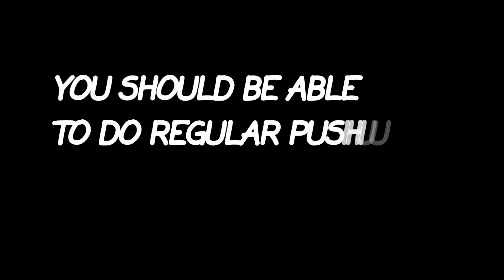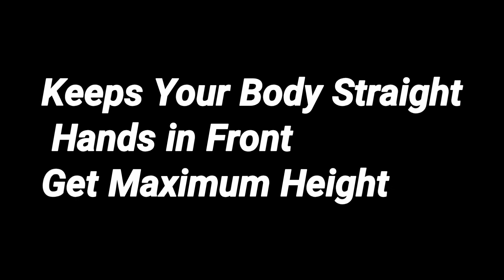How to do Superman Pushups for Beginners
Hey,guys
Aaj aap Sikhege superman Pushups
Jo ki aap apne ghar par Practice  karke Sikh
sakte hai.